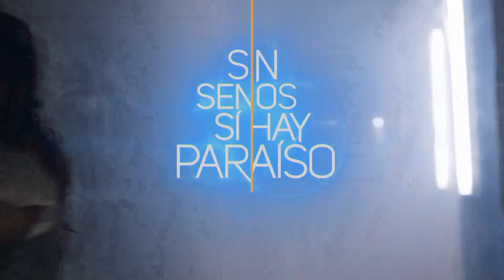Without Breasts There is Paradise | Episode 52 | Telemundo English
Official video of Telemundo content Without Breasts There is Paradise. ‘El Titi' has the chance of killing 'La Diabla' but she defends herself and escapes in a boat.

Withouth Breast There Is Paradise
Tells the story of a girl who seeks to redeem her family from the world of violence and prostitution that has brought them so much loss and misery, and who is determined to suceed in life without resorting to plastic surgery or falling for the lure of easy money.